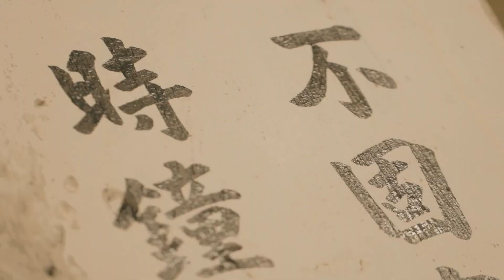HYPEBEAST 製作世界盃足球造型特集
HYPEBEAST 製作世界盃足球造型特集，結合 Gosha Rubchinsky x adidas 及 Off-White™ x Nike 等地上最強聯乘系列！詳情：